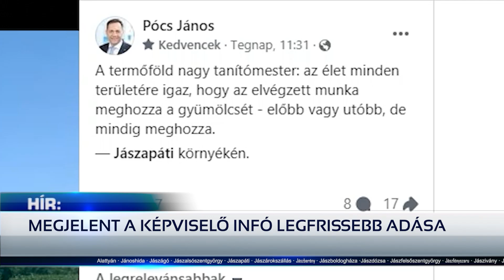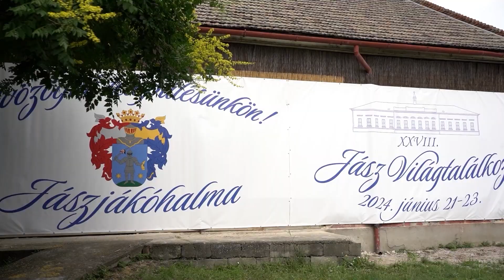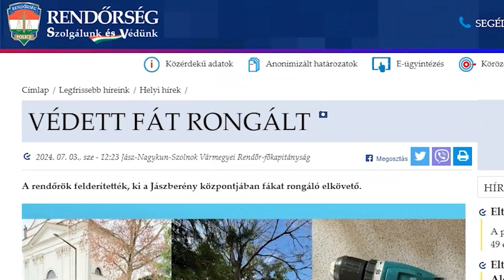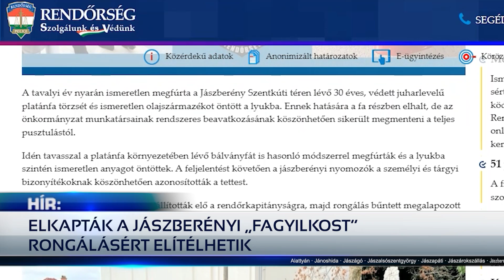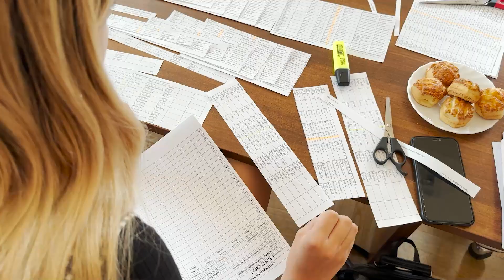HÍR18 - A JÁSZSÁG HÍRADÓJA - 2024.07.03.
Röviden híreinkből: Az igazgatóválasztás miatt tüntettek a jánoshidaiak. Hazánk lett az EU legszegényebb országa, mely az üres államkassza ellenére repteret vesz, uniós óriás-bírságot fizet és ingyen adja a kastélyait. Többek között ezekről kérdeztük a térség országgyűlési képviselőjét a KÉPVISELŐ infó legfrissebb adásában. Jászfényszarun idén nyáron közel félszáz fiatal csatlakozott a nyári diákmunka programhoz.

Időbélyegek:
00:00 - Intro
00:56 - AZ IGAZGATÓVÁLASZTÁS MIATT TÜNTETTEK A JÁNOSHIDAIAK
06:28 - A JÚLIUSI KÉPVISELŐ INFÓ – MAGYAROK A LEGSZEGÉNYEBBEK UNIÓBAN
11:08 - 1 ÉV UTÁN ELKAPTÁK A JÁSZBERÉNYI „FAGYILKOST”
12:57 - NYÁRI DIÁKMUNKA – TAPASZTALAT ÉS KÖZÖSSÉG
15:55 - JÚNIUSI SOROS TESTÜLETI ÜLÉS JÁSZAPÁTIN
20:44 - Outro